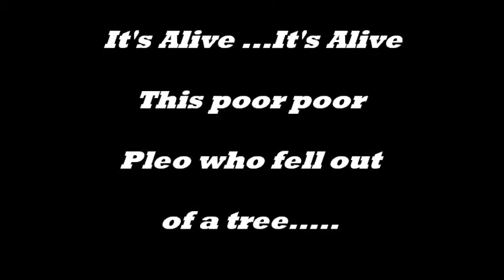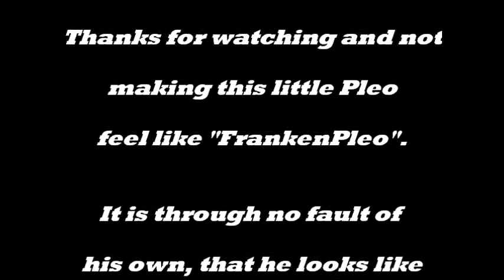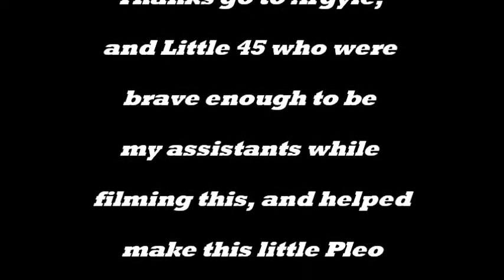HumptyPleo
a Special package with a Broken Pleo  arrived today, Two of my special needs Pleos are helping me as I film him.